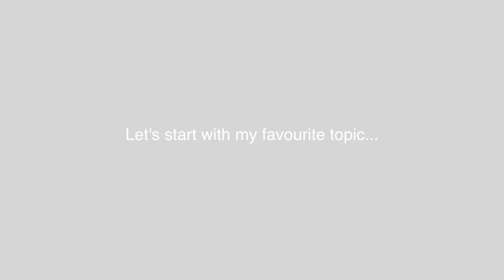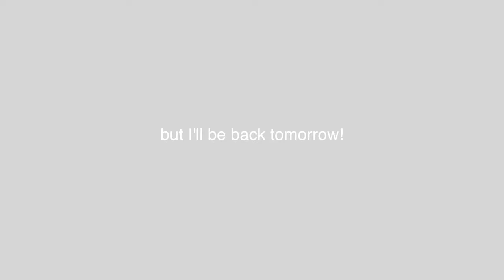Vlogmas Day 1⛄️ I Found My Dream Handbag, Consigning Designer Items, Cutting My Hair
Happy first day of Vlogmas ever on my channel! I am so excited to spend the next 24 days together, hopefully ending in an unboxing of my absolute dream handbag!! 🎄 Let me know what you think it is!

Erin Cara

♡MY CODES♡

Mine & Yours Co: Designer Consignment